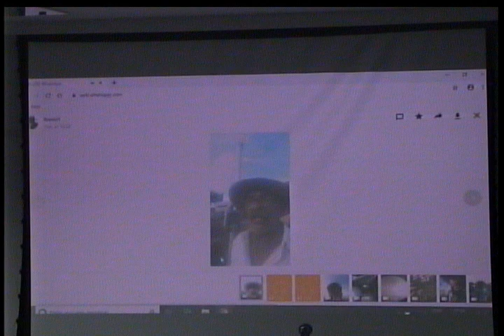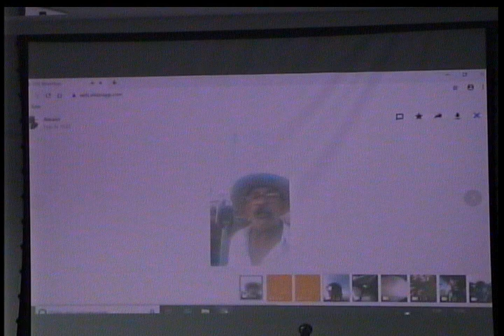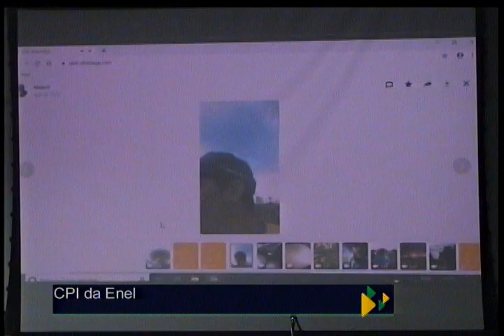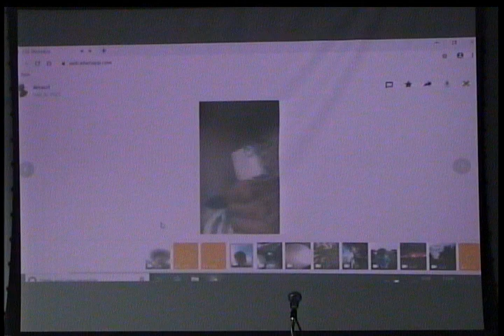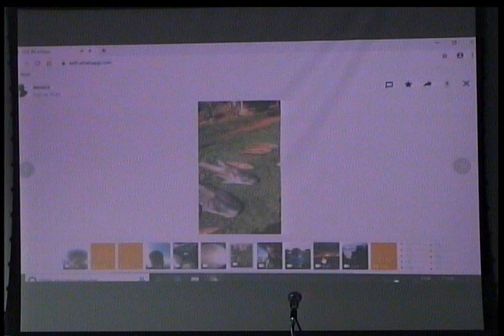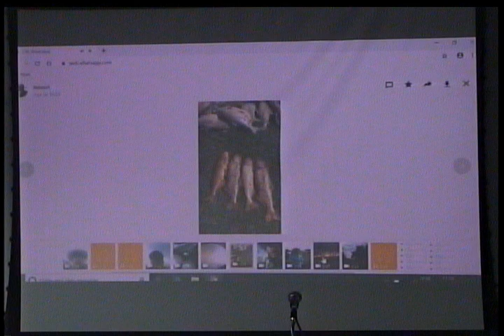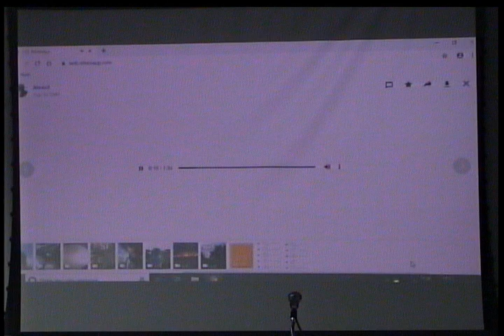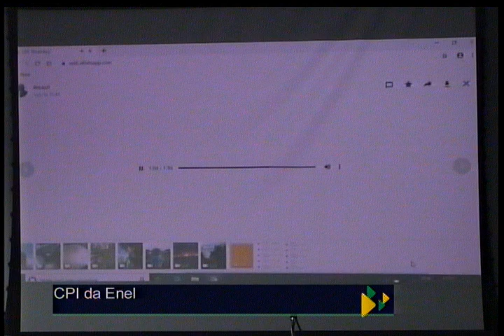Sessões e Comissões - Reunião da CPI Enel 07.11.2019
A Comissão Parlamentar de Inquérito (CPI) que investiga irregularidades no fornecimento de energia elétrica por parte da empresa Enel realizou uma reunião ordinária com oitiva com o engenheiro Guilherme Lencastre, diretor de Desenvolvimento de Negócios de Infraestrutura e Redes da Enel Brasil. O encontro teve lugar no auditório Solon Amaral e foi conduzido pelo deputado Henrique Arantes (MDB).